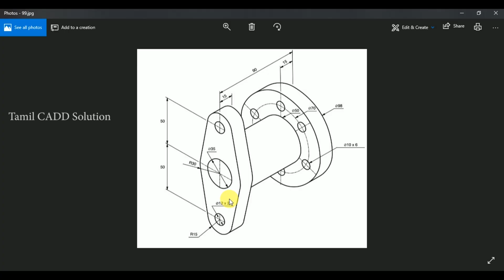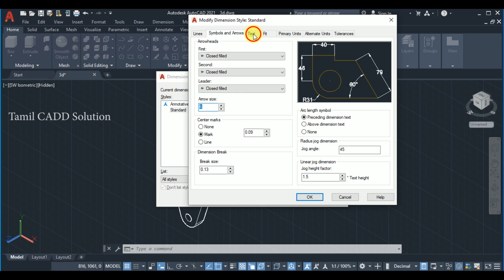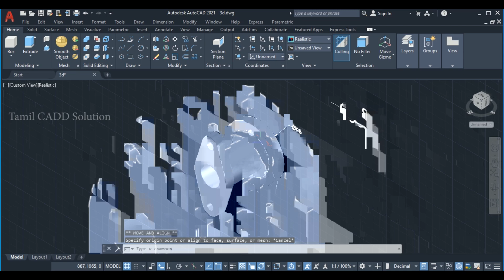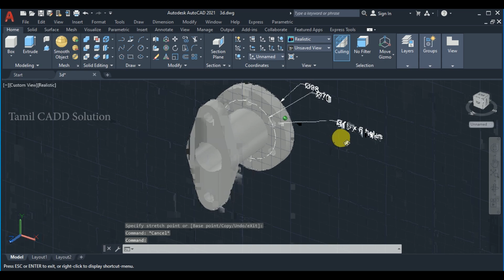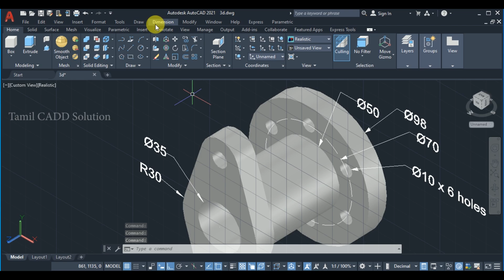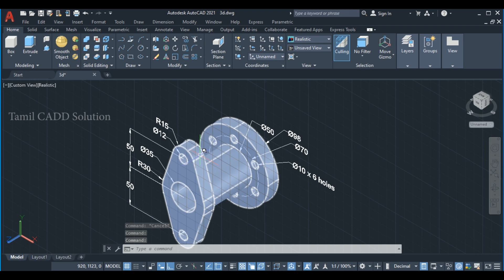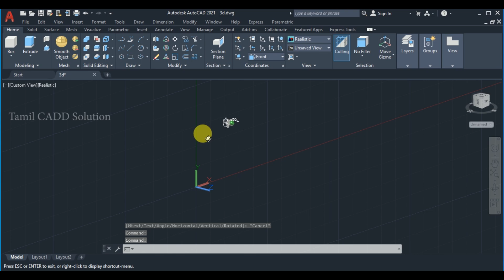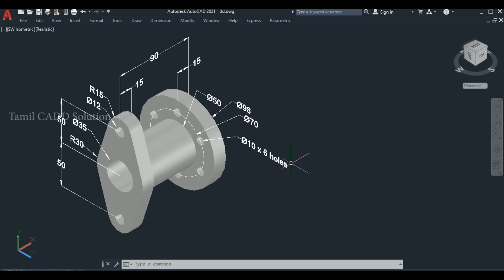How to Create 3D Dimensions in AutoCAD | Tamil